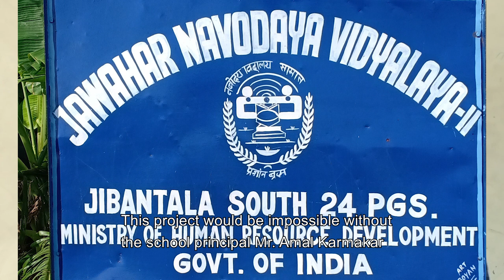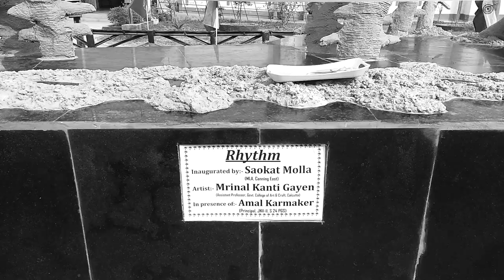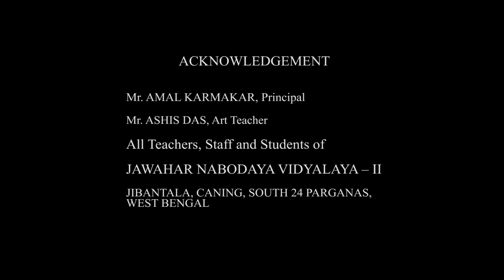The Colossus of Rhythm - Conversations with sculptor Mrinal Kanti Gayen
A short documentary on a colossal sculpture at the school campus of Jawahar Navodaya Vidyalaya-II, Jibantala, South 24 Paraganas, West Bengal. A work done by the revered Indian sculptor Mrinal Kanti Gayen. In this documentary we tried to look into the sculptor's work process, his new style and tried to find the source of his ideas.

Credits -
Written, directed and produced by Arkapravo Chaudhury
Narrated by Ranjana Chaudhury
Video Footages and Photos by Mrinal Kanti Gayen
Edited, Mixed and Mastered by Arkapravo Chaudhury